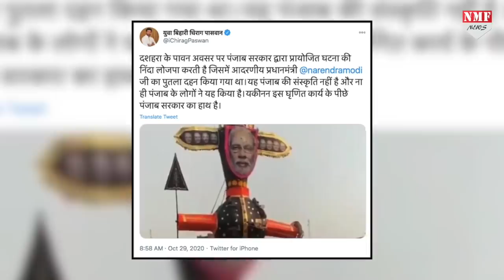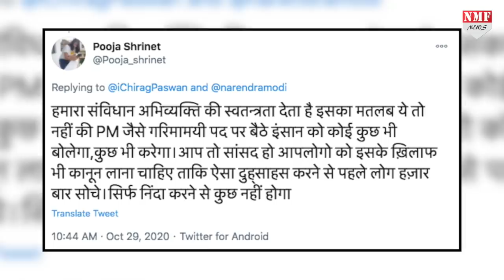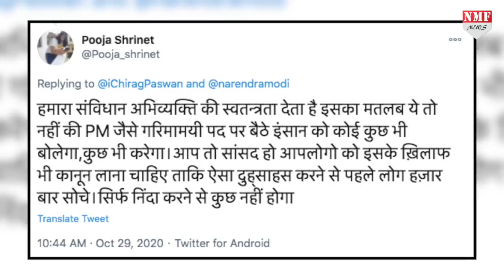Modi के अपमान पर Nitish खामोश लेकिन Chirag Paswan ने Congres को खूब लताड़ा !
मोदी सरकार पर हमला बोलने के साथ साथ पीएम मोदी पर निजी हमला करने से भी नहीं चूकने वाली कांग्रेस ने इस बार दशहरे पर कुछ ऐसी हरकत कर दी… जिस पर सीएम नीतीश कुमार तो कुछ नहीं बोले लेकिन लोकजन शक्ति पार्टी के अध्यक्ष चिराग पासवान बुरी तरह भड़क गये हैं… उन्होंने इसके लिए कांग्रेस को जमकर लताड़ लगाई है!